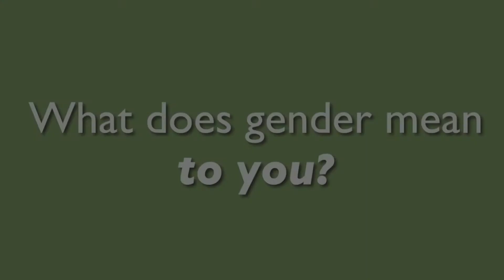What Does Gender Mean to You? Vol. 3 - Gender Spectrum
What Does Gender Mean to You? It's not as simple as you may have thought.

Learn more about how Gender Spectrum is helping everyone on the gender spectrum. Visit us at genderspectrum.org.